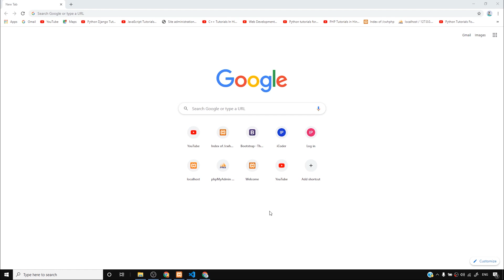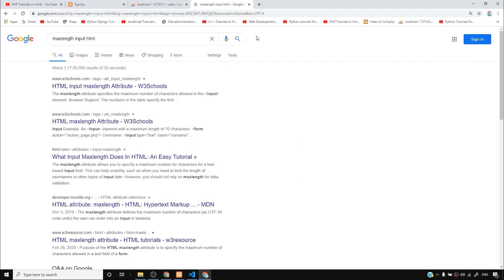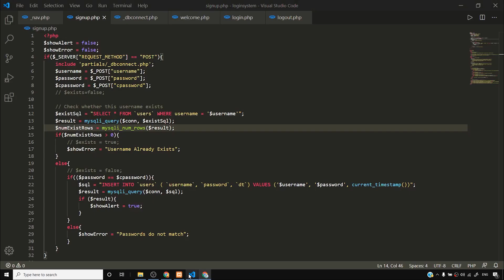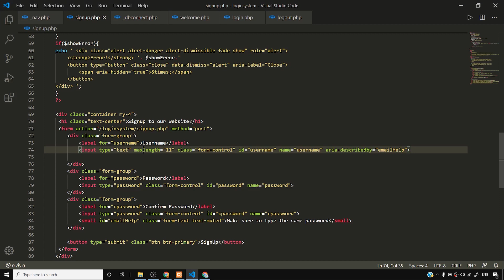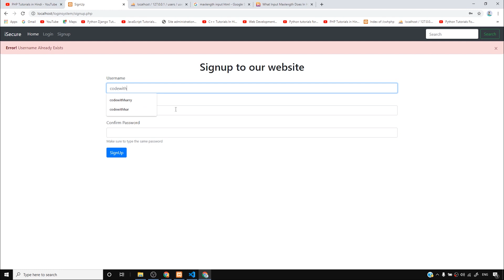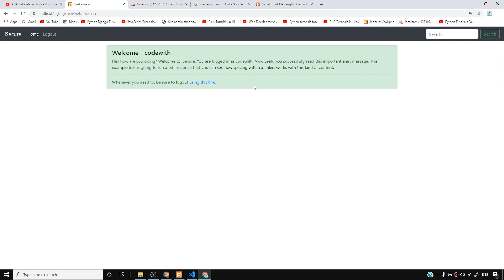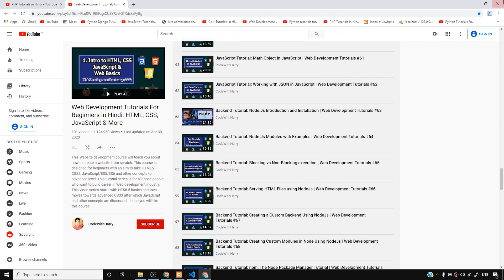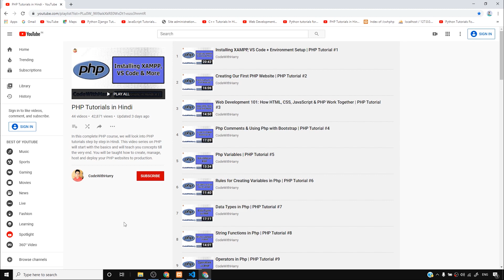PHP Login System Tutorial: Password Hashing | PHP Tutorial #45